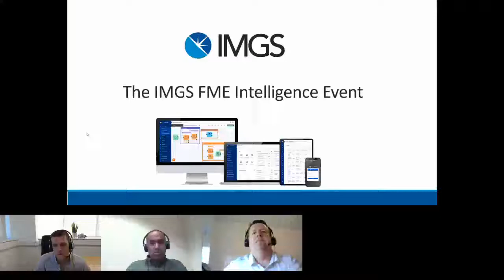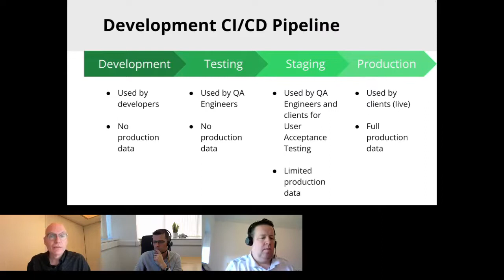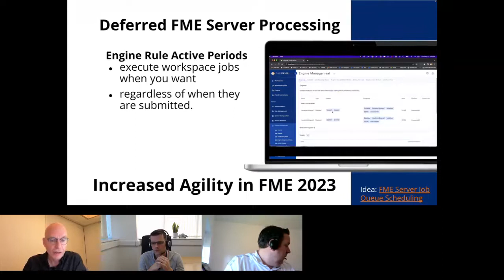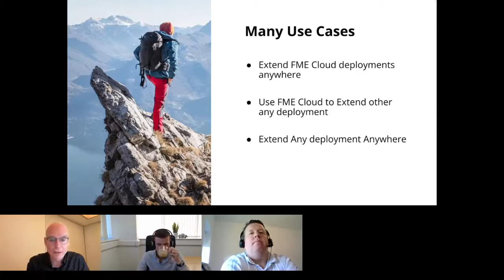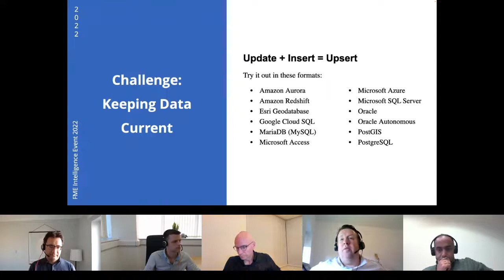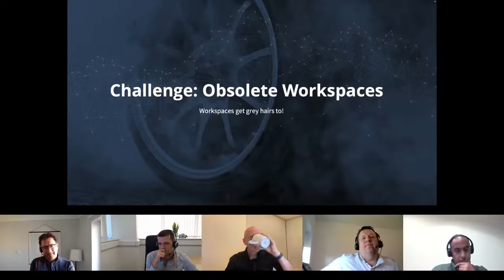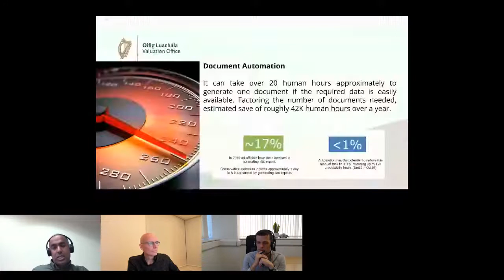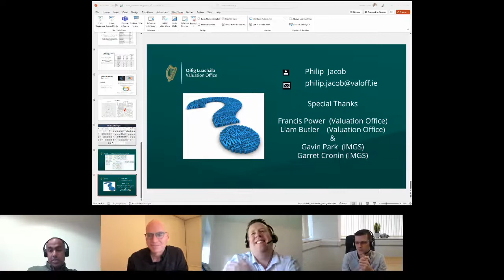IMGS FME Intelligence 2022 Virtual Event Session 1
The "IMGS FME Intelligence 2022" virtual event, took place on Tuesday 18th October.

The goal of this annual event is to bring together FME users from across the island of Ireland to exchange knowledge, transform their skills, and get inspired with FME.

This first session of the event features the following presentations:
Garrett Cronin, IMGS - "Intro"
Don Murray, Safe Software - "The Future of FME"
Gavin Park & Ciaran Kirk, IMGS - "What's New in 2022"
Philip Jacob, Valuation Office - "Data Driven Reporting, Automated in FME"